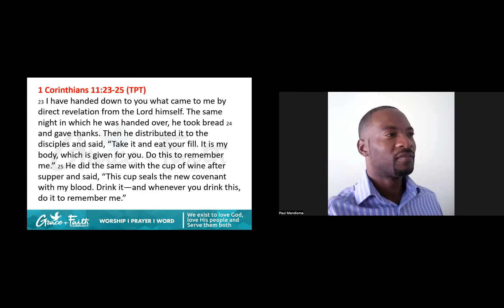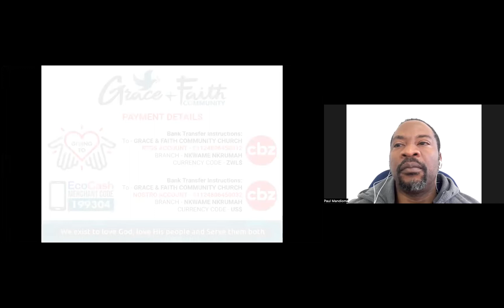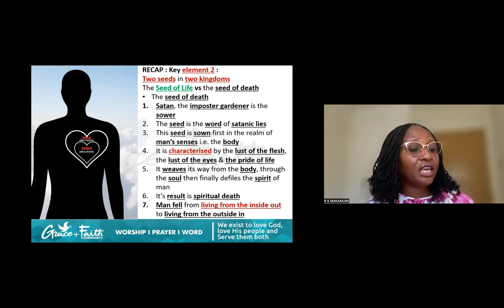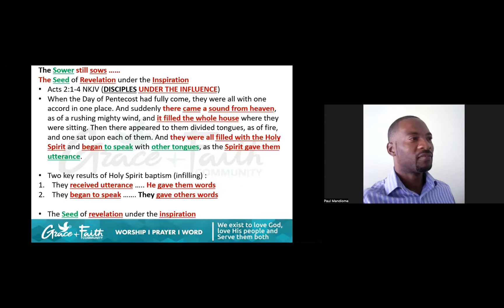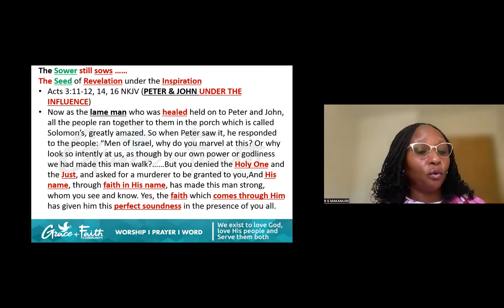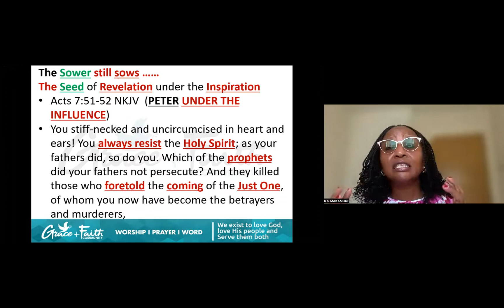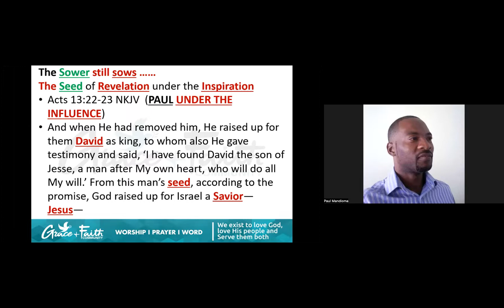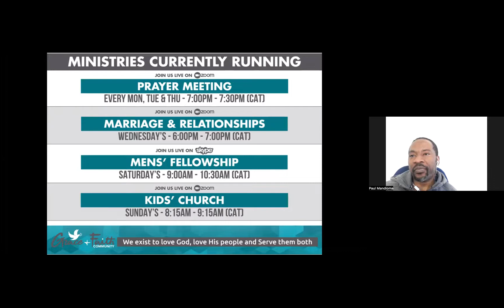The SEED is the WORD and The WORD is the SEED - 8 SESSION - By Mrs R.S Makamure